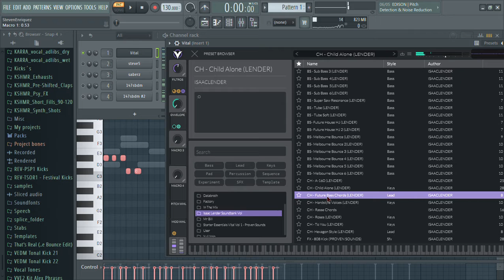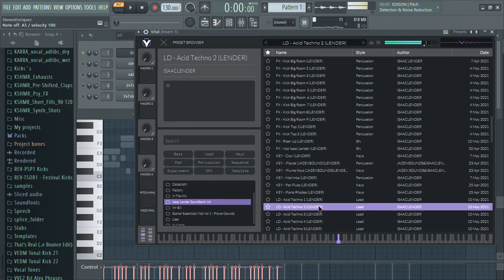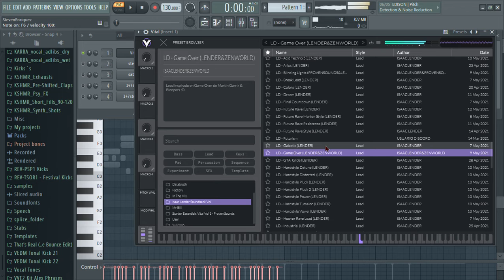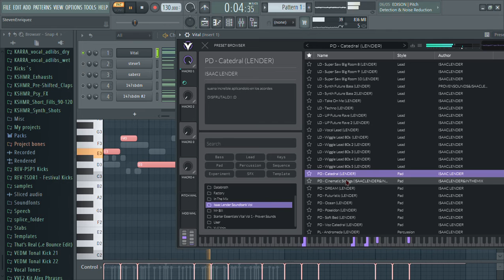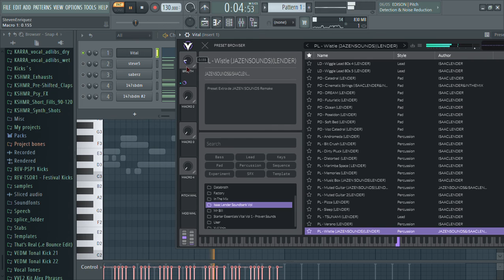Different Styles Soundbank Vol.1 For VITAL +156PRESETS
Este pack incluye:
- 9 Brass
- 26 Bass
- 8 Chords
- 23 FX
- 6 Keys
- 63 Leads (Diferentes Géneros)
-  8 Pads
- 14 Plucks

Presentación de 160 Presets de pago para VITAL, incluye un mini banco de muestra "GRATIS" para que escuches algunos de los sonidos que vienen en el Banco completo.
Cada sonido ha sido trabajado para diferentes estilos como MELBOURNE BOUNCE, HARDSTYLE, BIG ROOM, FUTURE HOUSE, FUTURE RAVE, entre otros.

Like & Coment! ❤